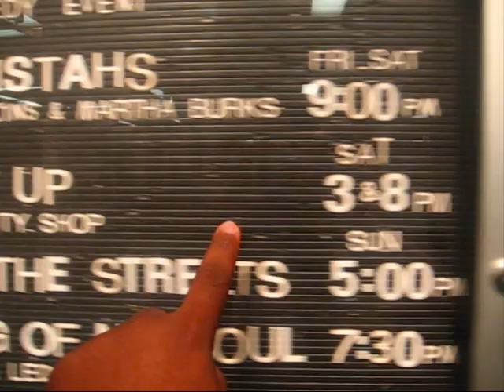Behind the Scenes | Cuttin' Up at The Beauty Shop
Cuttin Up at the Beauty Shop is a story about real people with real issues thats caught up in crazy situations. In this salon, the characters are extremely hilarious but in their own personal way, they are all battling with one powerful force and thats the SPIRIT OF DECEPTION. This spirit is so close to each and every one of us. It is a MUST that we recognize him and know who he is so we can know how to deal with him and protect ourselves. This spirit is so smooth and clever that you would never know that he is a round. He is so powerful, that once he grabs a hold of his victims, they immediately become deaf and blind with deceit. Nothing you say seems to get through to them. Especially, if its concerning their children or significant other. Excuses, Excuses, Excuses controls their whole conversation. PRAY, PRAY, PRAY, because the only one who can set them free from this spirit is GOD. Watch yourself out there and be careful of the company that you keep because spirits do transfer.

I was the stage make up artist!